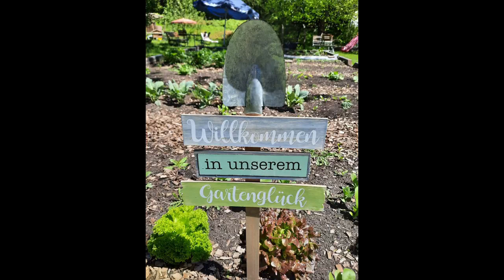Kreativ durch die Krise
Innovation Kreativität Muse Gesund  Köstlich Regional
Was macht man wenn der laufende Betrieb komplett ausgebremst wird ? Resignation, Frust, Wut , Jammern ?
Micki Meßmer ist der beste Beweis dass in dieser "besonderen Zeit " auch eine große Chance liegt. Er geht mit seinem Team neue Wege...